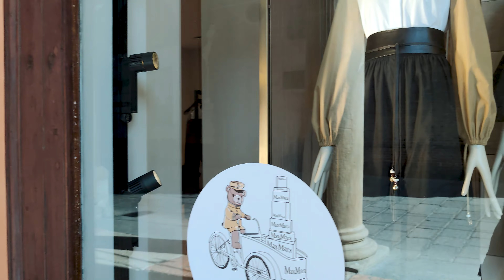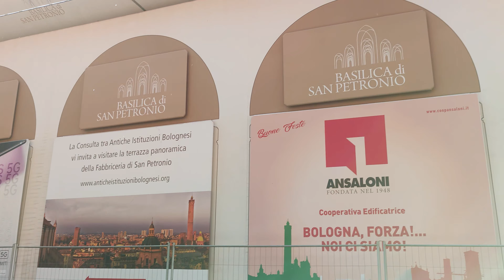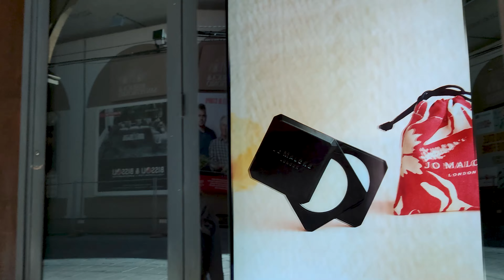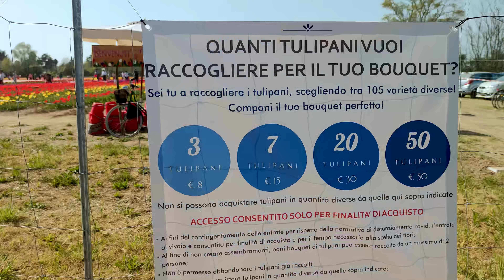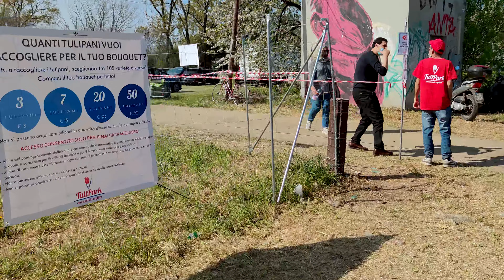Bologna. Italy - 4k Walking Tour around the City - Travel Guide. trends, moda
Video from:  Italy, Europe
Video resolution: 4k  UHD
Video type: city walking tour